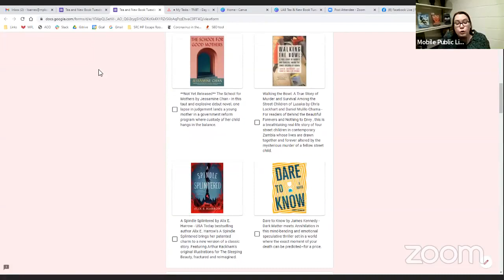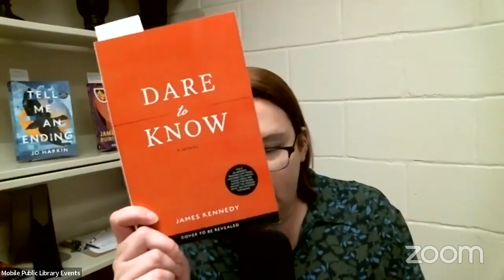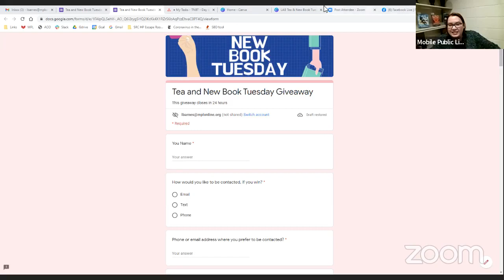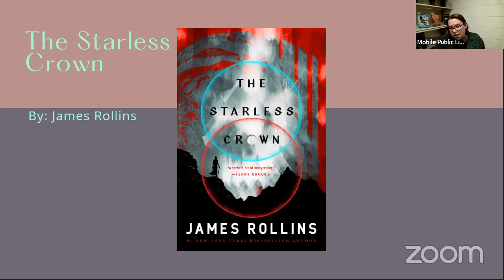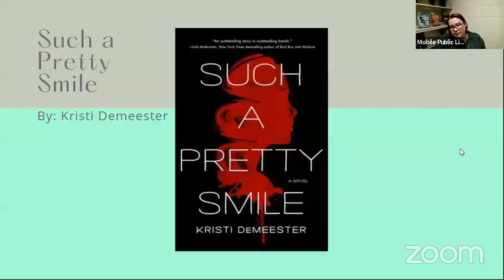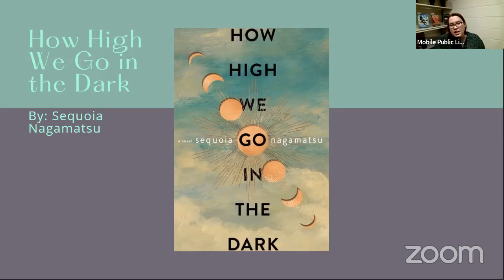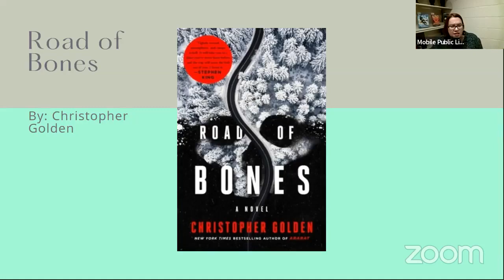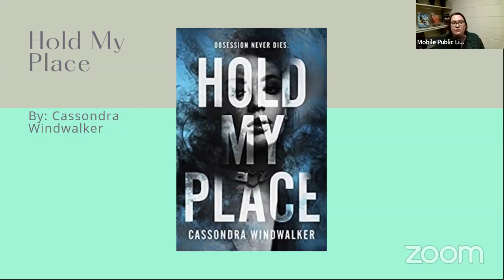Tea & New Book Tuesday for 12/21/2021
Welcome to Tea and New Book Tuesday, where I preview books coming to Mobile Public Library. Today is a special episode. I'll share January's Science Fiction, Fantasy, & Horror.
To participate in the giveaway, go to this The deadline is Wednesday, Dec. 22 at noon.